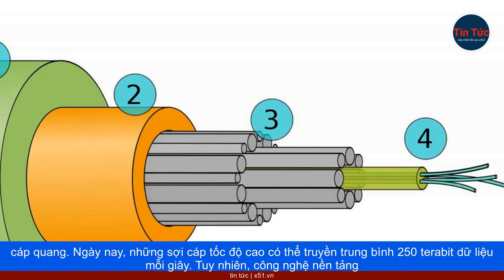CÁP QUANG DƯỚI BIỂN | HỆ THỐNG TRUYỀN THÔNG TOÀN CẦU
Dù các kết nối vệ tinh ngày càng được nhắc đến nhiều, cáp ngầm dưới biển vẫn là phương tiện truyền thông và thương mại chính của toàn cầu. Hệ thống cáp quang biển cung cấp hơn 99% lưu lượng kết nối Internet giữa các lục địa. TeleGeography, công ty theo dõi hoạt động kinh doanh cáp quang cho biết, toàn thế giới hiện có 552 tuyến cáp vượt biển, nhiều tuyến khác vẫn tiếp tục được lên kế hoạch vận hành.